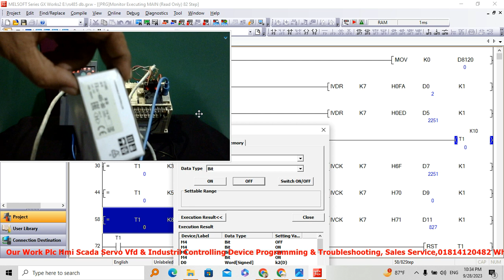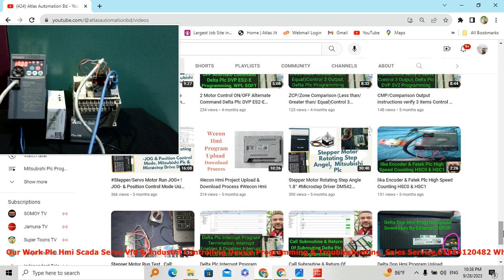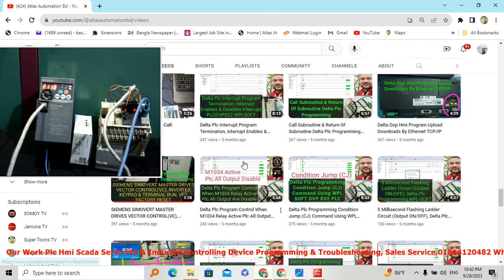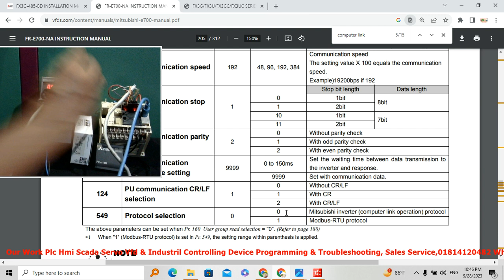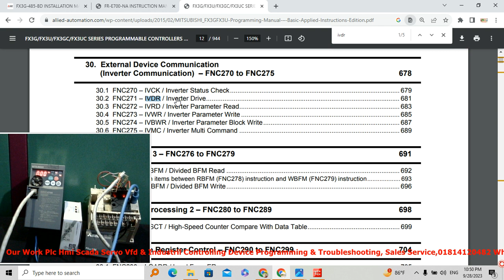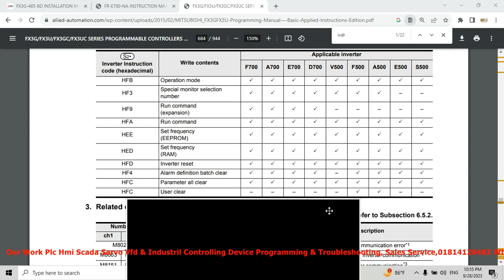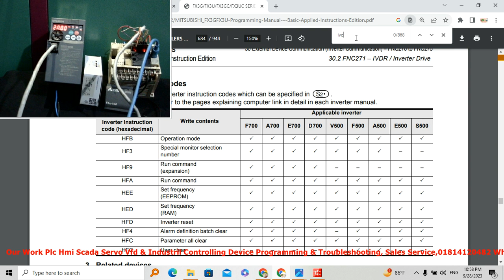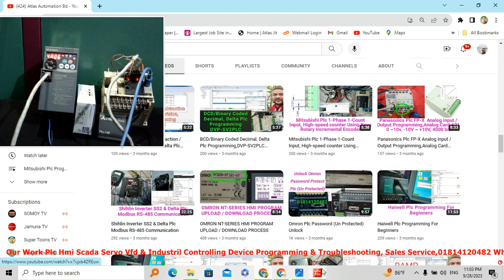Computer Link Mitsubishi Fx3G 485 BD Modbus Serial Port Non-Protocol Communication E700 VFD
Computer-Link-Mitsubishi-Fx3G-485-BD-Modbus-E700-vfd